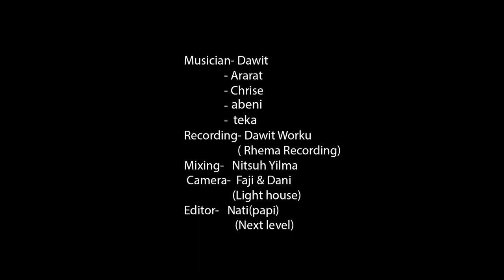ናኢፊ ተሻለ "እሱ የኔ" Niafi Teshale "Esu Yene" New Ethiopian protestant mezmur 2023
ዓላማው :- በቤተክርስቲያን ዉስጥ ላሉ ሙዚቀኞች በዉስጣቸው ያለውን ጸጋ ማነሳሳት እና ምሳሌ መሆን